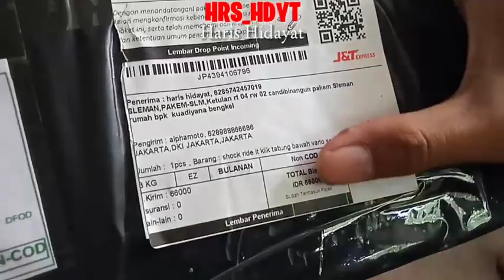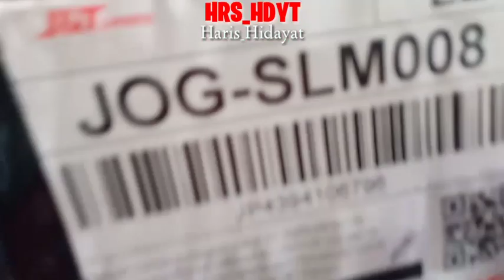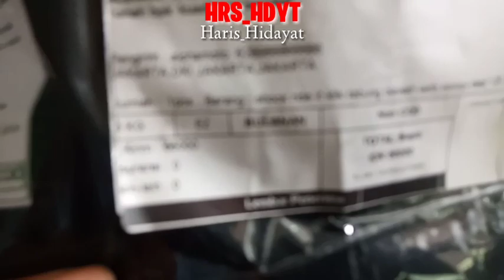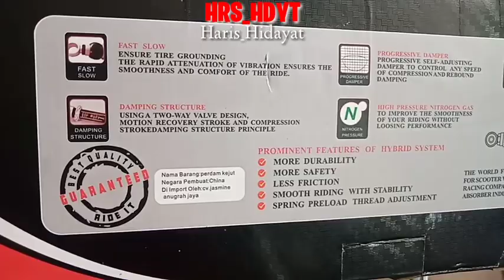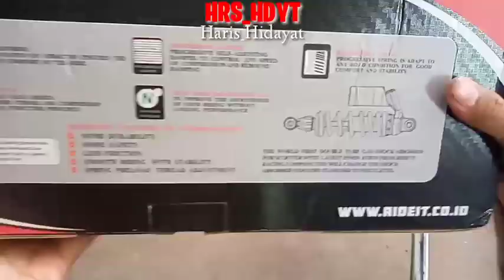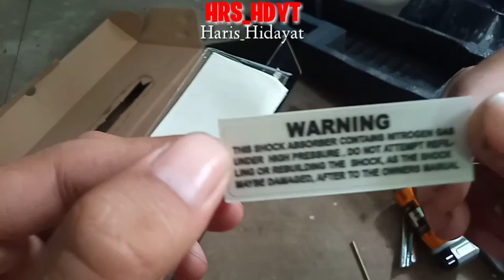Shock Copy Ohlins Murah// Sok GP Ride It Klik Fungsi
Selamat Siang Sore Malam Kawan² semua 🙏

Ttp semangat bekerja
Jangan lupa Safety & berdoa sebelum melakukan kegiatan.

Channel Ini mengutamakan
Otomotif, tetapi di selingi juga Video

  jadi jagan bosen² mampir ya...

Tetap enjoyyy gausah sepaneng...

Saling berbagi ilmu dan hepi² Di channel ini.

Jika saya ada kesalahan dalam mengelola video, silakan menegur saya di kolom komentar,  dan jika temen² mau bertanya bisa lewat DM harishd._ ataupun lewat kolom komentar...

Enjoyy pokok nya.

Dukung terus

Jika suka dengan Video ini Klik tombol like 👍 Share

Jika tidak suka abaikan saja 🙏

Mampir juga Ke chanel
HRS_HDYT HarisHidayat
Thanksssss semuanya 🙏😁😁